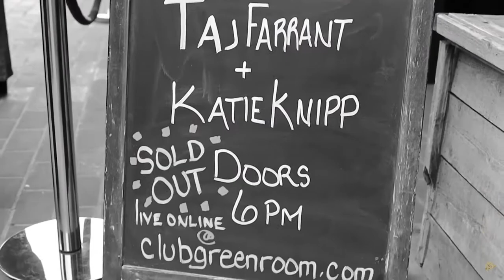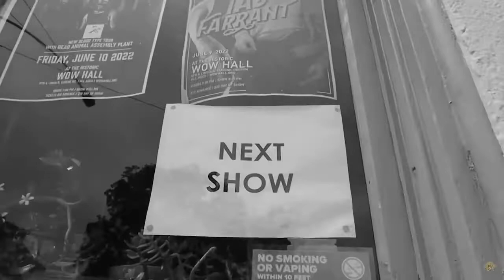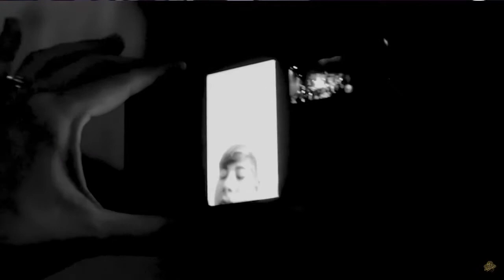This kid is a guitar god already at 12 Y.O. [Taj Farrant, Prince vocals] - Purple rain mix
New to editing software, just having fun with a great song...enjoy!